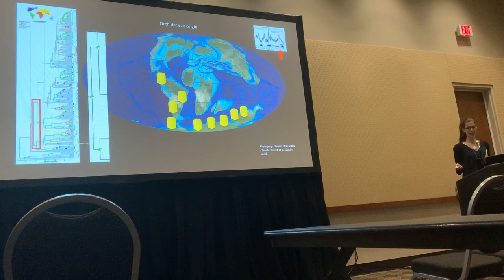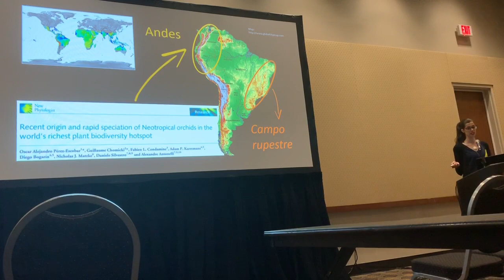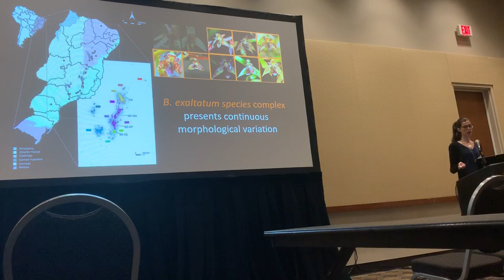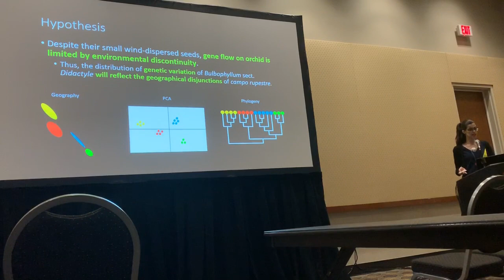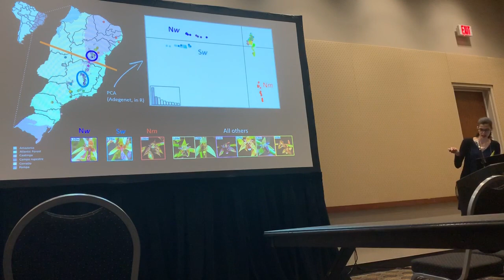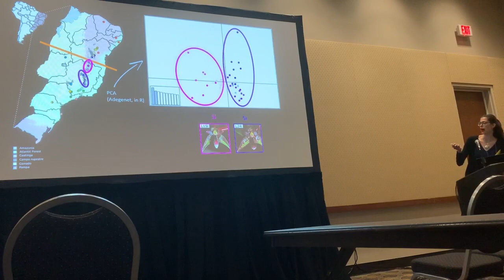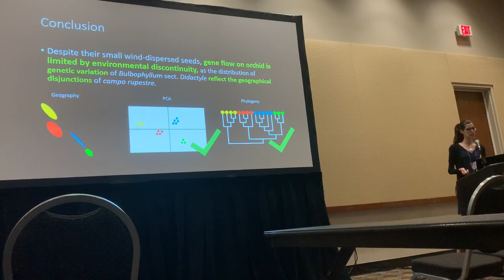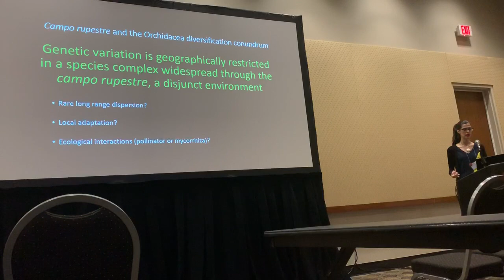Fiorini: Biogeography of Bulbophyllum sect Didactyle and the orchid diversification conundrum